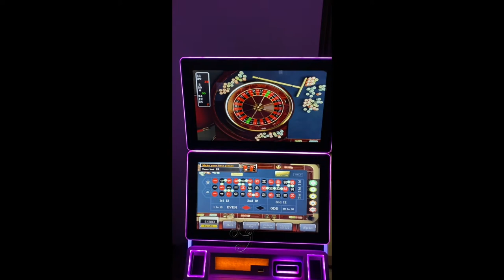81%-96% Dual Monitor Single Monitor Type Roulette Gambling Games Machines For Sale